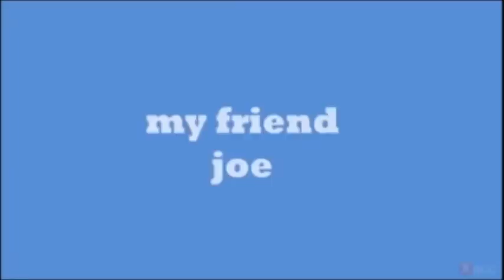top 5 favorite vegetables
my favorite vegetables
ft. Larry the cucumber